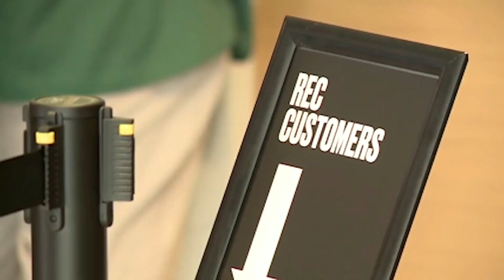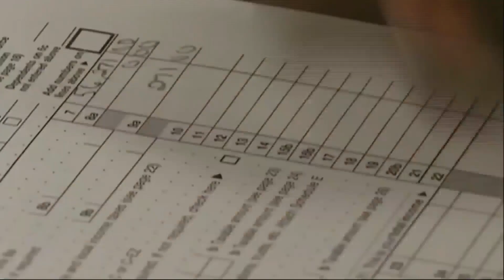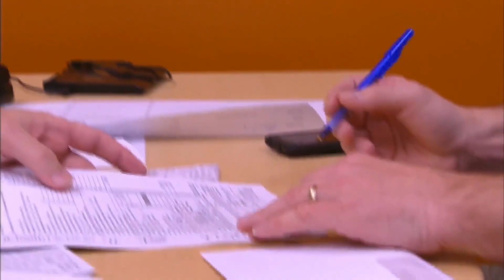Hancock and Kelley 3